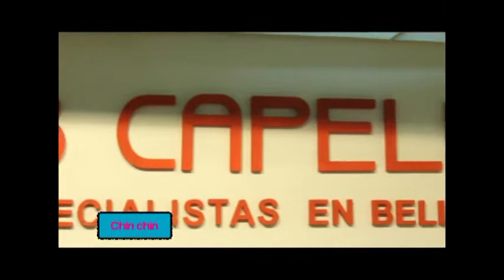El Rincón de Las Pepas 144-2 (04-04-14)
Te informamos sobre todos los cursos, capacitaciones y nuevos productos que Club Capelli tiene para vos.